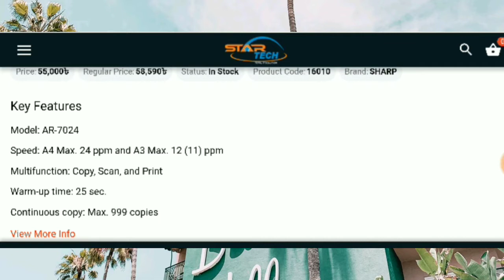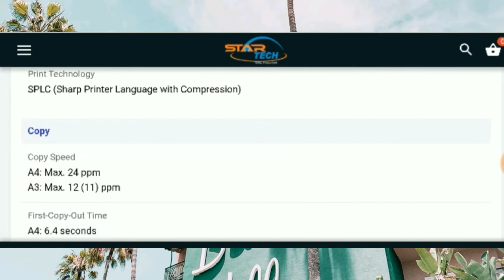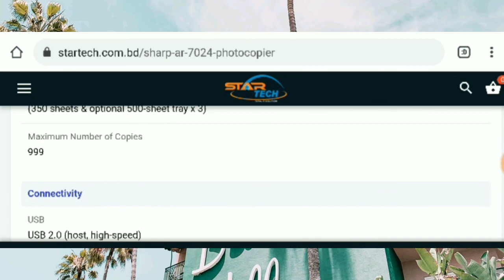Sharp AR-7024 multifunction copper photo machines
Sharp Ar-7024 Review